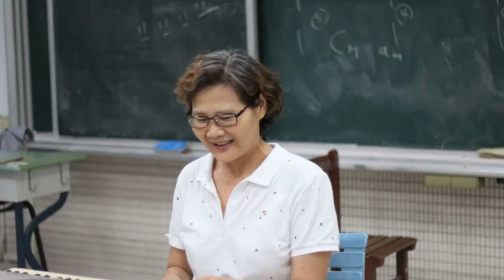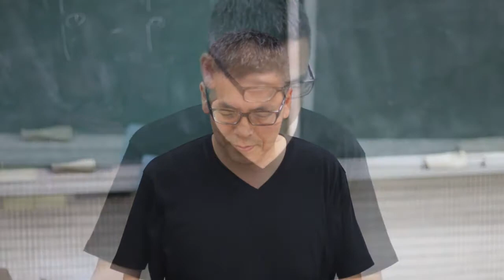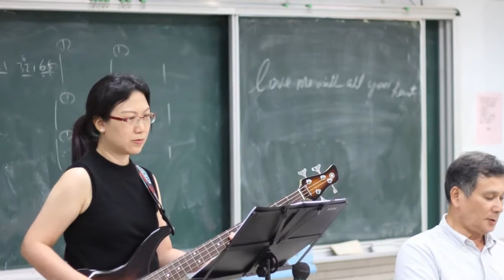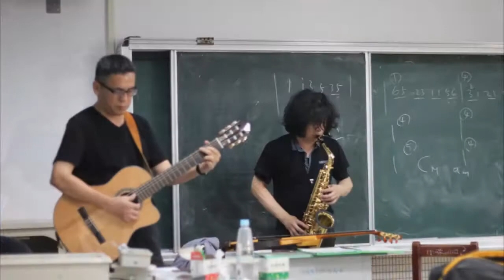內湖105－1同樂會